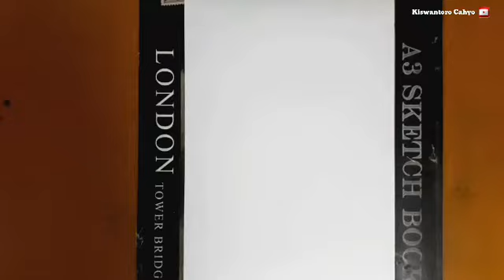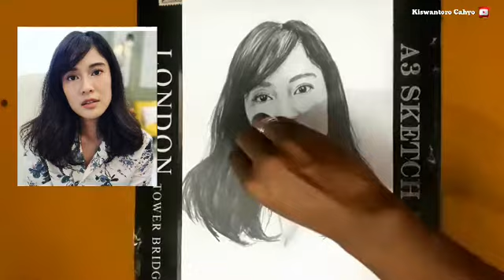DIAN SASTRO WARDOYO, SKETSA WAJAH/PENCIL DRAWING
Lukisan pensil dengan media pensil mekanik, pensil hb, 3b, 5b, 7b, penghapus, kuas di kertas a4, dengan objek referensi foto dari artis dian sastro wardoyo